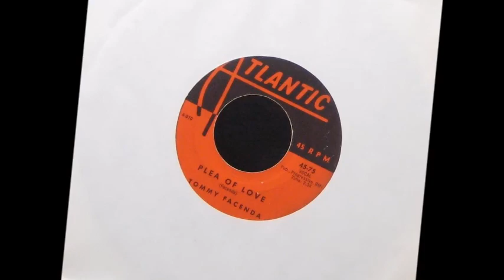Tommy Facenda - Plea of Love